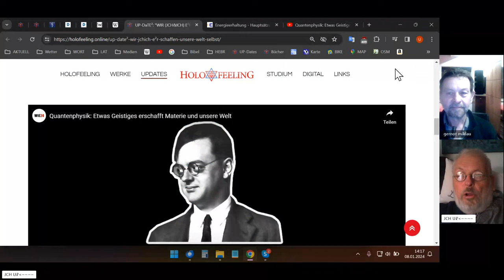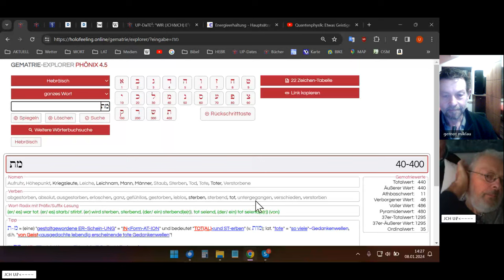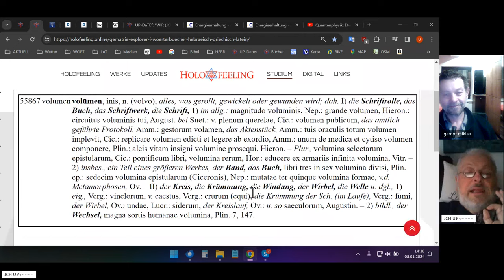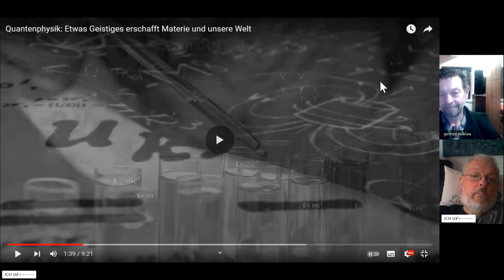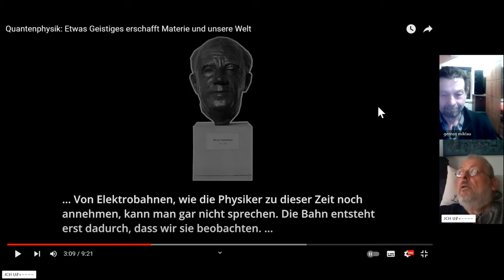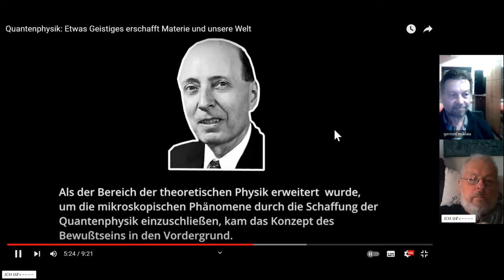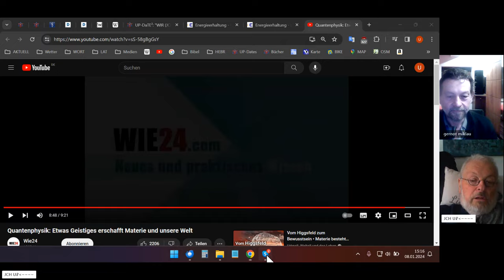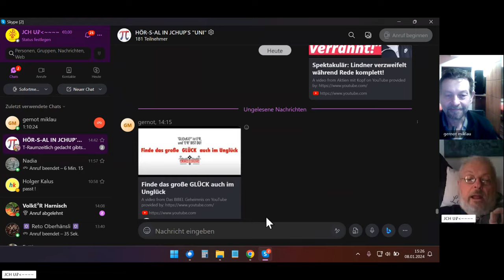🆙 HOLOFEELING - E²RKLÄRUNG zum UP-DaTE²: "WIR (JCH&ICH) E²R+/-SCH~AFFEN-/+UNSERE WELT SELBST"!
Skypegespräch Udo - Gernot vom 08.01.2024